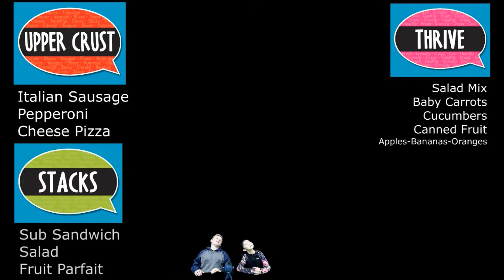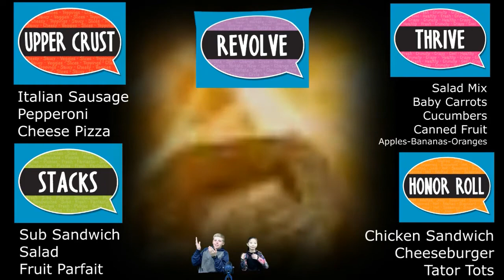2017 4-11 Morning Update 2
ASB speeches were fixed